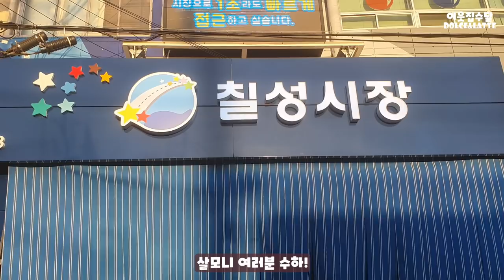수달이 귀엽다구요…? 물속에서 자기 몸 만한 메기 때려잡는 수달 클라쓰 Otters hunt Catfish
수달은 상맹숩니다. 최상위포식자 짱